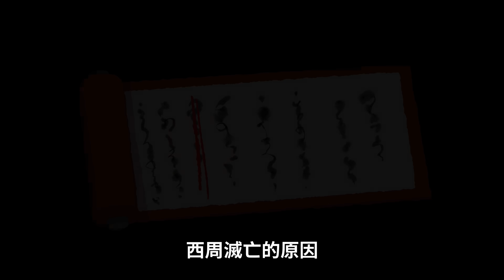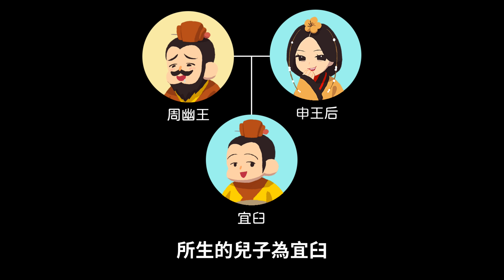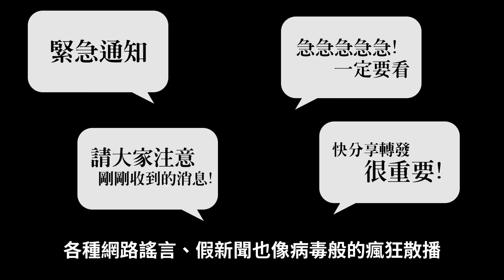課本騙人！ 烽火戲諸侯的真相 ▶ 周幽王、褒姒被誰黑了兩千年?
烽火戲諸侯是我們耳熟能詳的故事
周幽王因為泡妞而亡國 但實際上根本沒這回事
褒姒也不是什麼高冷美女 那到底誰要黑周幽王呢?

參考資料:
西周的滅亡 李峰 上海古籍出版社